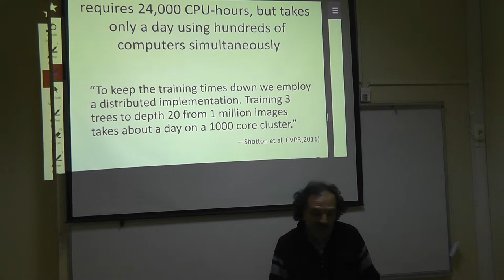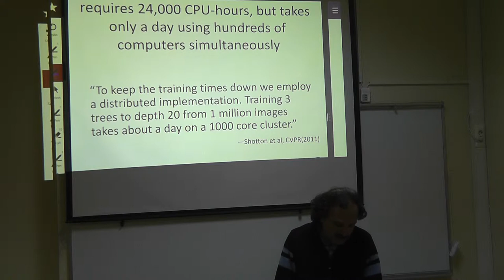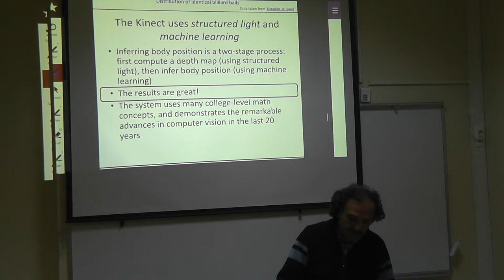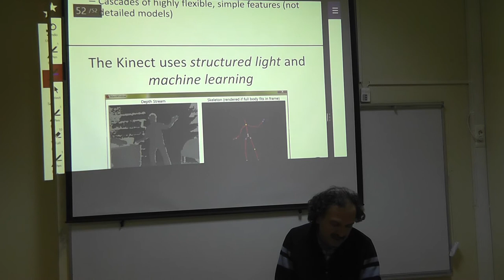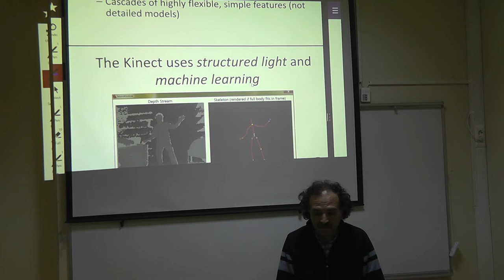2014 Fall CSE 665 Dec 08 2014 Lect 11 00003